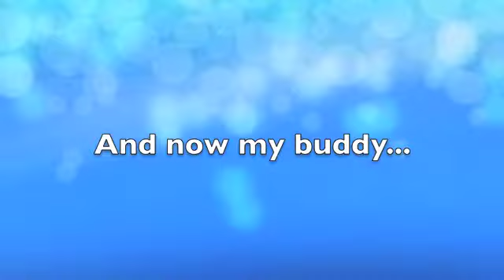Jack ZumBrunnen Journey Group Invite